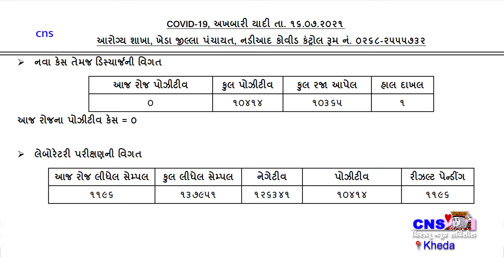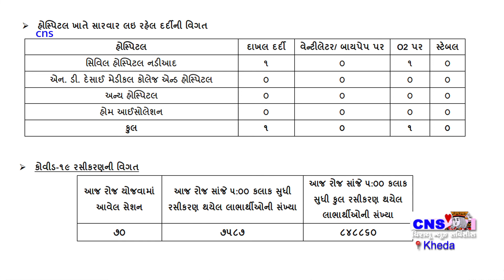Nadiad : ખેડા જિલ્લામાં કોરોના ની સ્થિતિ તા.16-7-21 Friday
Nadiad : 16-7-21 Friday
ખેડા જિલ્લામાં કોરોના ની સ્થિતિ તા.16-7-21 Friday